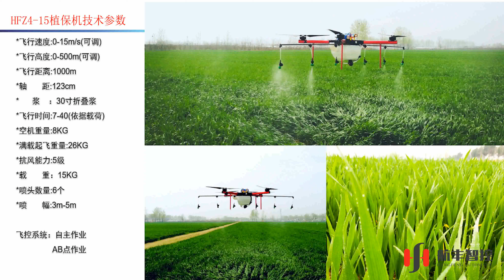Agricultural uav, HFZ4-15,created by China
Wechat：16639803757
The agricultural uav with 15 kilograms of weight and 4 rotors has a remote control range of 1kilometers. It canbe operated manually and set the route by mobile phone.Take off with one key.